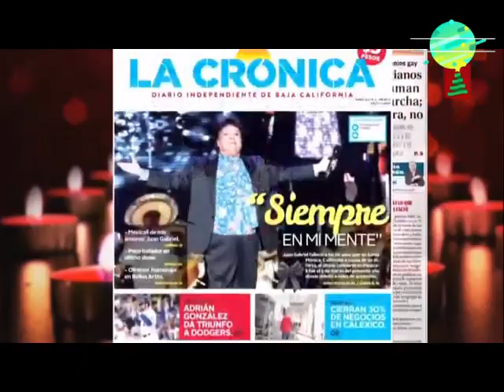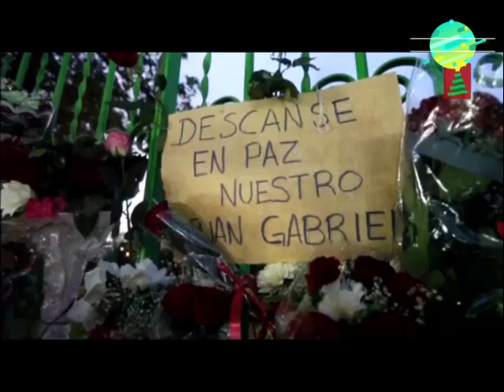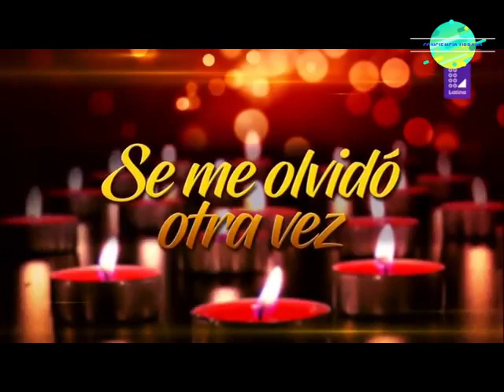Juan Gabriel el especial Documental compelto